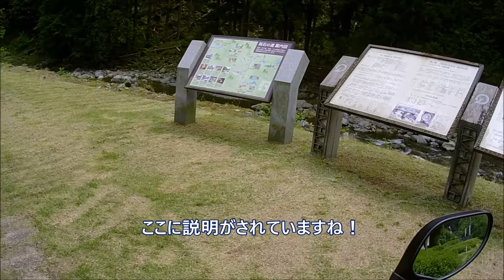HONDA CRF250L&MIDLAND XTC270 神子畑からさのう高原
国道429号線　酷道ですがなかなか良いところです。
って危険な箇所沢山あるけどね！